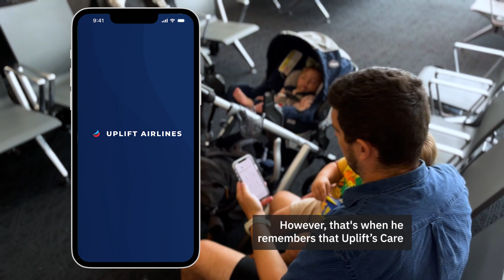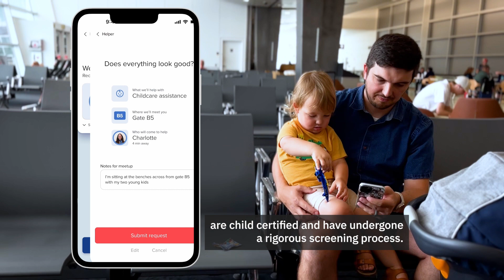[Capstone 2023] Uplift Airlines Care - Concept Video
Capstone Advisor: Kate Powell
Team members: Jaye Ahn, Mary Catherine Meno, Matt Fang, Matthieu Reed

2023 Capstone Project, Master of Human-Computer Interaction + Design Program, University of Washington